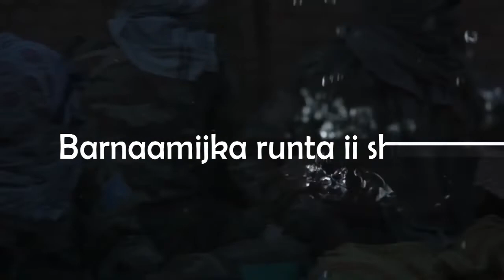Runta Sheeg Part 2 Qaraxyadii Hawlwadag